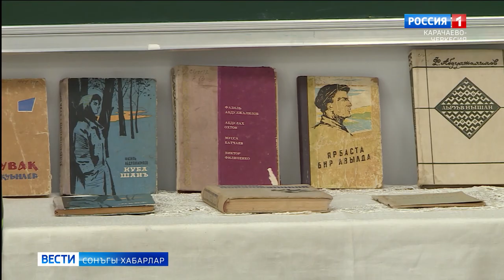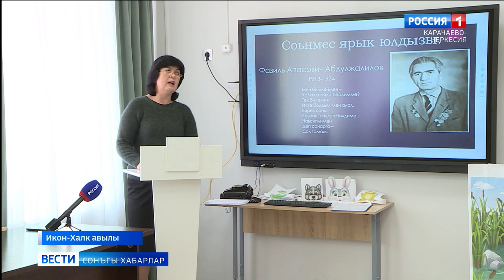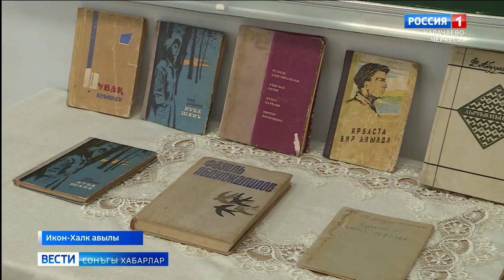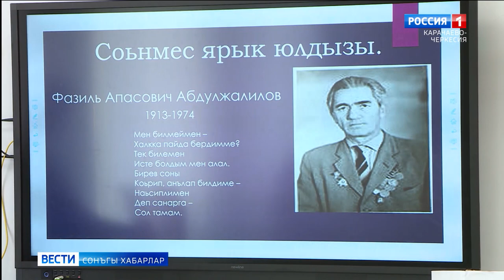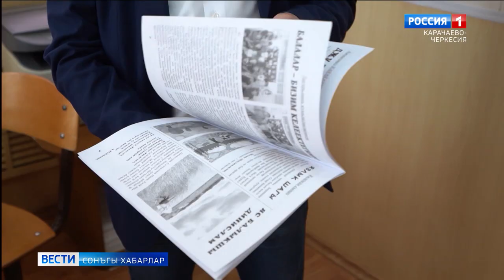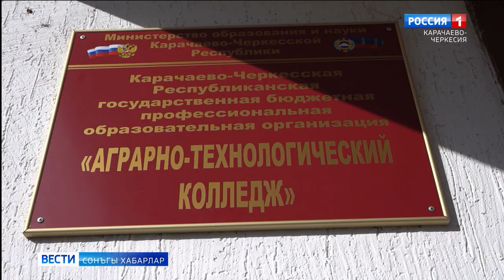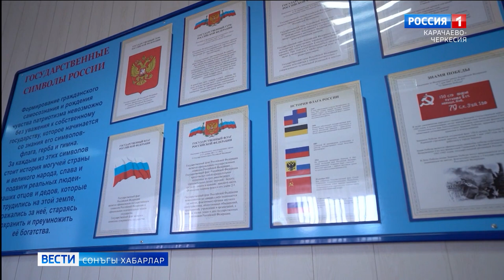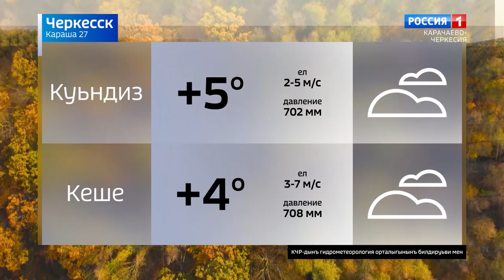Вести на ногайском языке 27.11.2023